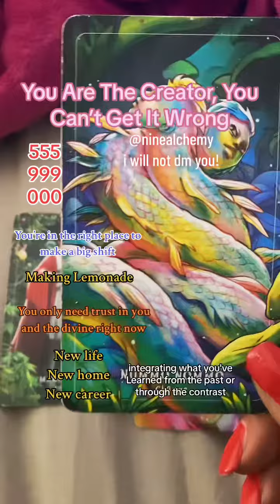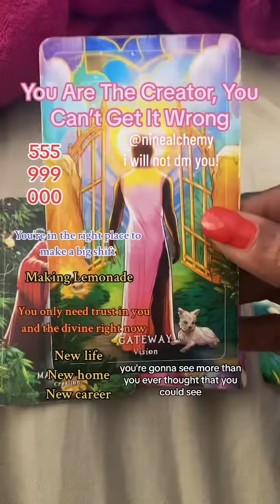“You Can’t Mess This Up! It’s yours!” 🪄